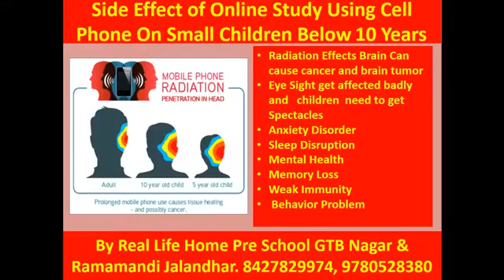Side effect of Online study using cell phone by small kids below 10